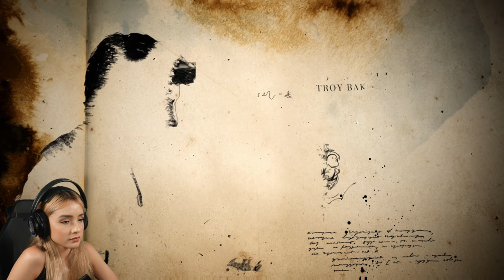The Wait's Over | Uncharted 4 A Thief's End Part 1 | PS5 Playthrough Gameplay Reactions 4K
We are finally here!   Part 1 of my let's play Uncharted 4 A Thief's End playthrough in Upscaled 4K on the PS5 with gameplay and reactions.   I did not know what to expect when I started the first game and each game built on the last one.  The leap from the last one to this one is unbelievable.
Not only that, just an hour in I can tell the writing is phenomenal.  Thanks for joining me on this journey. Have a great weekend everyone!